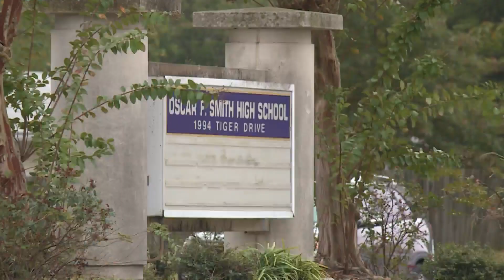Chesapeake School Board votes to allow school, non-school-sponsored clubs to meet